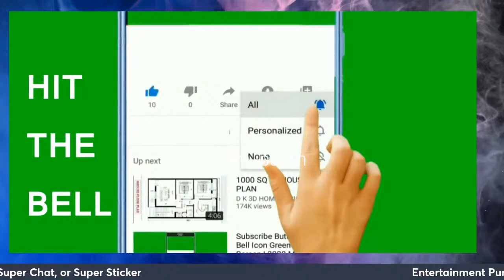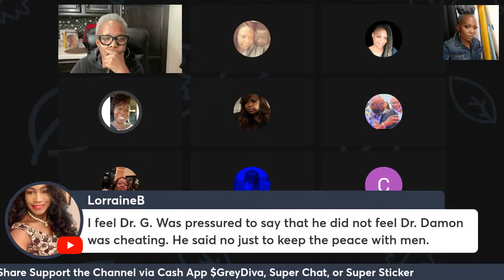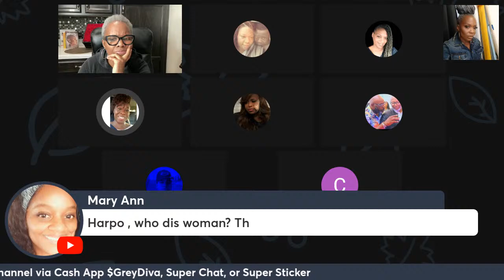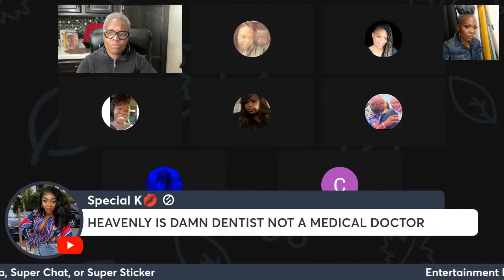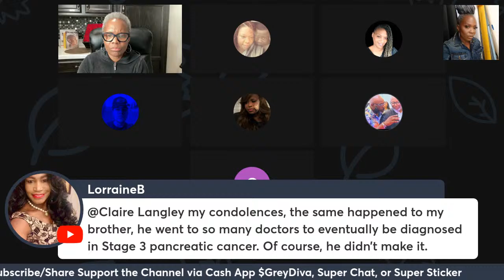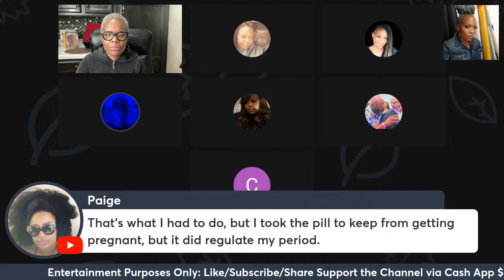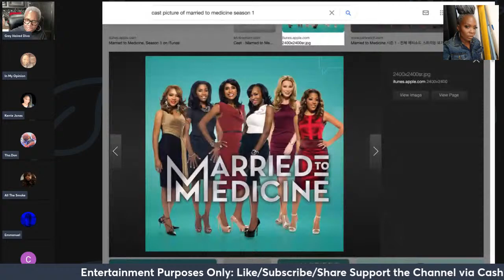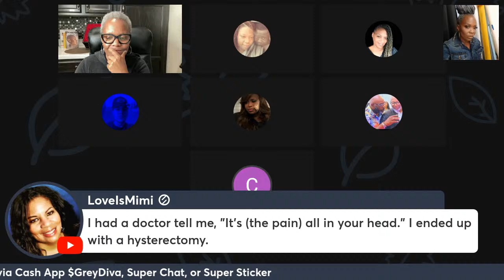Married To Medicine Reunion Part 2 S10-E16| Quad makes Amends| Dr Damon uses ENFAMIL| Let's Chat!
Married To Medicine Reunion Part 2

S10 - E16
Reunion Part 2
Quad continues to try to make amends, but is it too little too late? Sweet Tea makes accusations against Heavenly and Damon. Alicia joins the ladies and defends her husband. The men arrive on stage and Kema is asked to explain himself. A surprise guest shocks everyone.